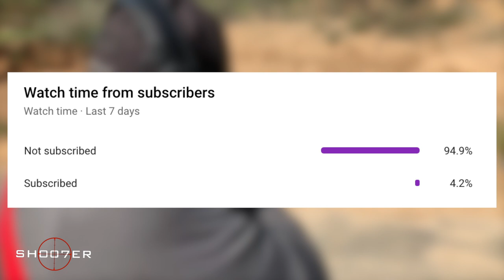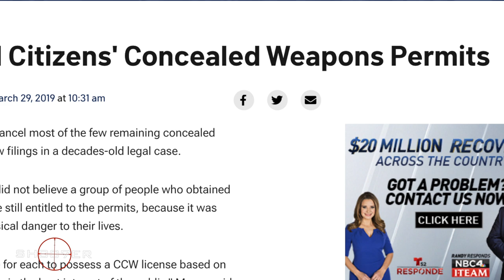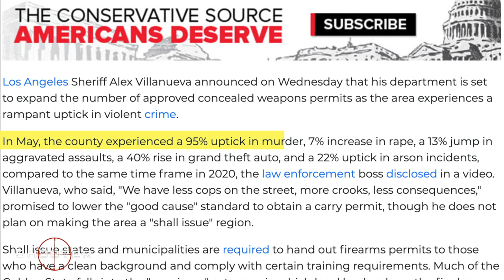IS CCW FINALLY ALLOWED IN LA COUNTY? - SH007ER Updates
In today's video, Ed gives an update on the current state of affairs within the LA County Sheriff's Dept. regarding the issuance of CCW's to residents of Los Angeles County, California.

Ed Thorell is a certified NRA firearms instructor and the host of SH007ER: The Series and SH007ER University, both which can be found on the YouTube channel  SH007ER: The Series. Ed Thorell is a former American History college professor who received his MA in American History from California State University of Fullerton (CSUF). He also has a Post Baccalaureate Certificate in Museum Studies from CSUF.    (SH007ER)